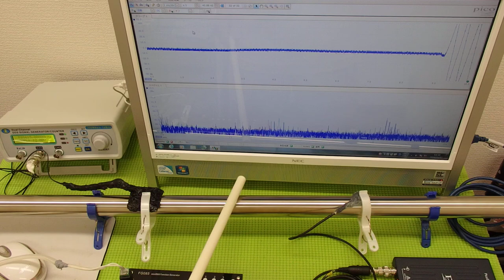超音波と表面弾性波（音圧測定解析システムの応用）